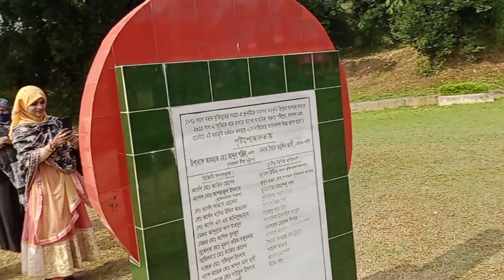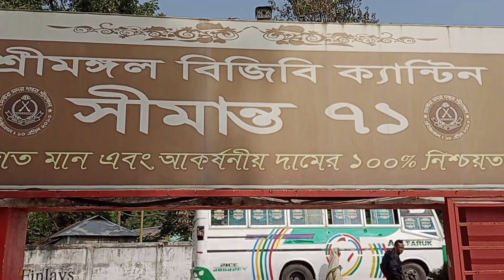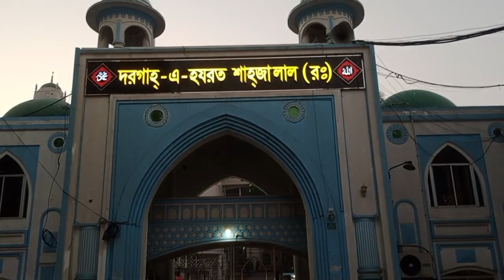Sylhet Tea Garden//সিলেট চা বাগান//Family Cyclist//